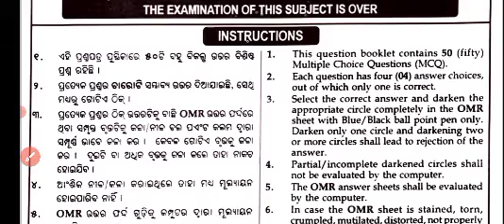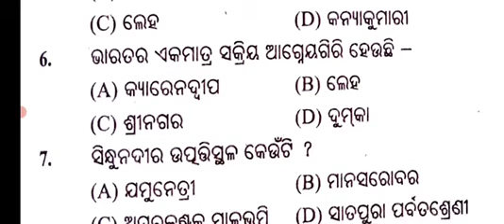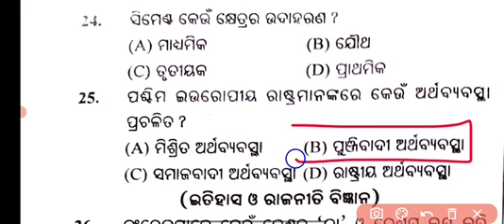class 9th sa-2 geography questions paper